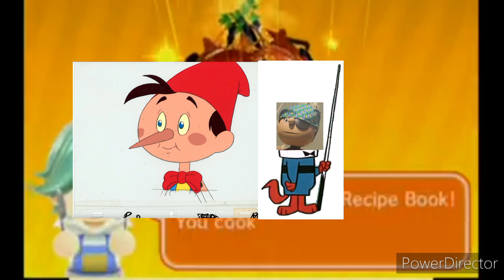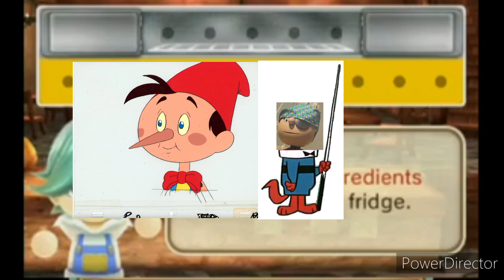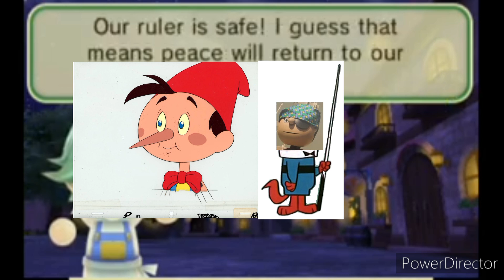Walter Tournier - Meet the Robinsons PB and J, Golden Films Pinocchio's Belly Button Part 02